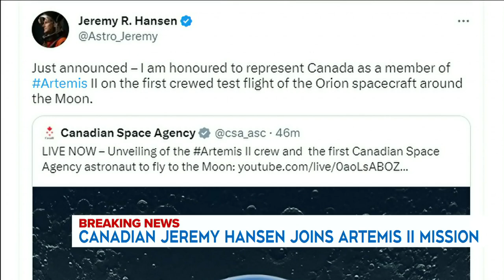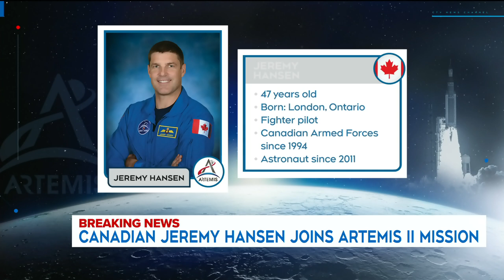'He's done the work': Science expert Dan Riskin on Jeremy Hansen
CTV's science expert Dan Riskin breaks down the space mission Jeremy Hansen is set to embark on.